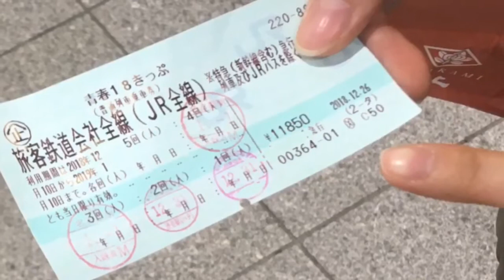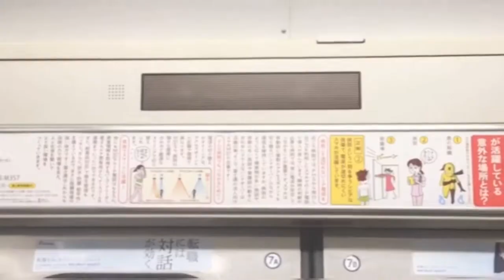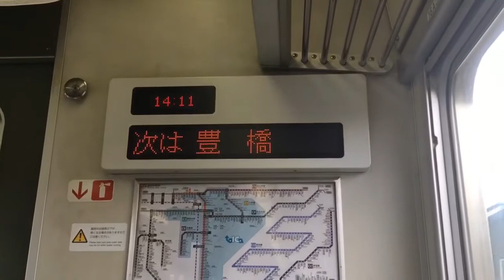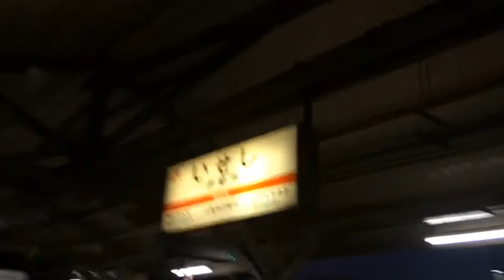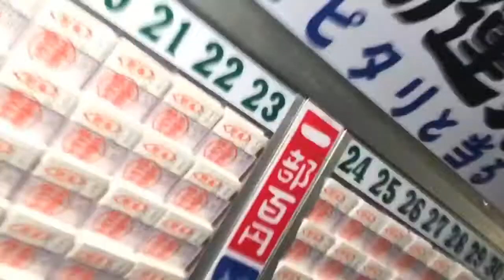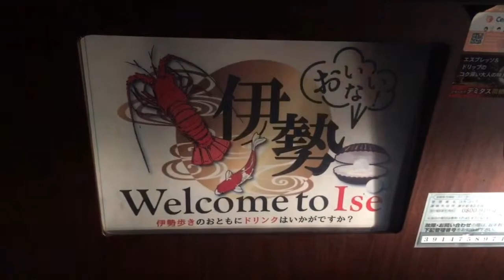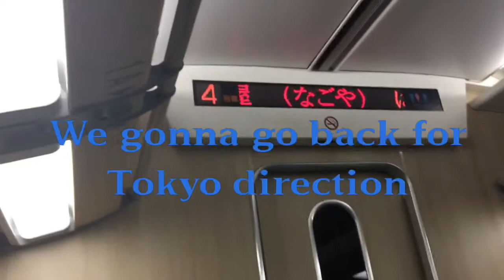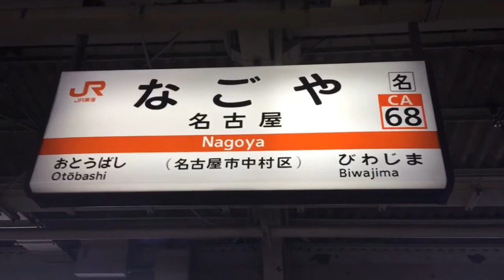Japanese New Year’s Travel by train (Tokyo to Ise shrine in Mie